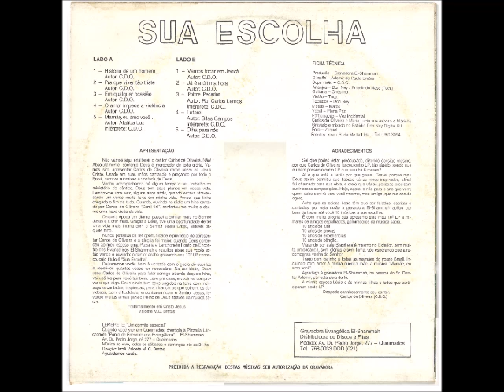Carlos de Oliveira 1989 Sua Escolha Mamãe, Eu Amo Você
Cantor: Carlos de Oliveira

Álbum: Sua Escolha

Gravadora: Gravadora Evangélica El-Shammah

Ano: 1989

APRESENTAÇÃO

Não vamos aqui enaltecer o cantor Carlos de Oliveira. Não! Absolutamente: somente Deus é merecedor de toda glória.
Vamos sim, apresentar Carlos de Oliveira como servo de Jesus Cristo. Usando em suas mãos cantando e pregando por todo o Brasil, sempre submisso à vontade de Deus.
Venho acompanhado há algum tempo o seu trabalho no ministério do cântico. Deus tem seus planos em nossa vida.
Lembro - me uma vez, alguns anos atrás, quando estava atravessando um vento muito forte em minha vida. Pensei que tinha chegado o fim de tudo. Quando, ouvindo no rádio um hino cantado por Carlos de Oliveira "Serei fiel", confortou - me muito e deu - me uma nova visão da vida.
Daquela época em diante, passei a confiar mais
no Senhor Jesus e a orar mais. graças a Deus, tive uma oportunidade de ter uma vida mais íntima com o Senhor Jesus Cristo, através daquele hino.
Nunca pesava de ter oportunidade e privilégio
de apresentar Carlos de Oliveira e a alegria foi maior,
quando Deus concedeu ao meu esposo uma Pizzaria e Lanchonete Ponto de Encontro dos Evangélicos El-Shammah e resultou nisso que vocês estão vendo e ouvindo: o cantor acaba gravando seu 10° LP conosco, cujo título é "Sua Escolha".
Deixaremos vocês bem à vontade com o gosto de ouvi-los e repeti-los quantas vezes for necessário. Na realidade, Deus usou Carlos de Oliveira para falar comigo através daquele hino, vai usá-los para você também. Leve pra casa, e você vai compravar
o que digo. Deus ainda tem seus ungidos na terra com mensagens cantadas, inspiradas, para alcançar os que sofrem, os duvidosos, com dificuldade, encontrarem com Senhor Jesus, levando muitas
almas para Reino de Deus através da música sacra.

Fraternalmente em Cristo Jesus
Valdete M.C. Bretas

AGRADECIMENTOS

Sei que podes estar preocupado, dizendo consigo mesmo: por que Carlos de Oliveira lançou outro LP, tão rápido, sendo que eu nem possuo o outro LP que saiu há 6 meses? Aí é que está a razão por que gravei.
Gravei porque meu Deus assim permitiu que fizesse vários hinos inspirados, afinal fui chamado para sua obra, e creio que várias pessoas precisam ouvir essas composições.
Hoje, agora, e não para o ano que vem; quem sabe
servirá para você mesmo, meu amigo, que me esculta
agora.
Acho que as coisas boas têm que ser faladas,
escritas e cantadas, por esta razão a gravadora
El-Shammar achou por bem de trazer até você
10 músicas à sua escolha.
É com muita alegria que apresento este
meu 10° LP a milhares de amigos espalhados,
admiradores da música sacra.
10 anos de luta
10 anos de provas
10 anos de experiências
10 anos de bênção
Viajando por este Brasil e até mesmo
no Exterior, sem muita propaganda, sem glórias
e sem fama, vou esperando que a recompesa
venha do Senhor.
Trago com carinho a todas as mamães
do nosso Brasil, incluindo com amor à minha
querida mãe, a música "Mamãe, eu amo você".
Agradeço à gravadora El-Shammah,
na pessoa do Sr. Diretor Ademir, por esta
obra de fé.
A minha esposa Lúcia e às minhas
filhas e todos que participaram neste LP.

Despede carinhosamente seu cantor.
Carlos de Oliveira (C.D.O)

FICHA TÉCNICA

PRODUÇÃO:
Gravadora El-Shammah

DIREÇÃO:
Adenir de Paula Bretas

ARRANJOS:
Don Ney/ Ermelindo Nasc (Tuca)

GUITARRA:
Onésimo

VIOLÃO:
Tuca

TECLADOS:
Don Ney

METAIS:
Matos

VOCAL:
Plena Paz

PARTICIPAÇÃO - Voz Incidental:
Carlos de Oliveira
Maria Lúcia (sua esposa)
Marinho

FOTO:
Zaquel

FOTOLITO:
Irineu R. da Motta